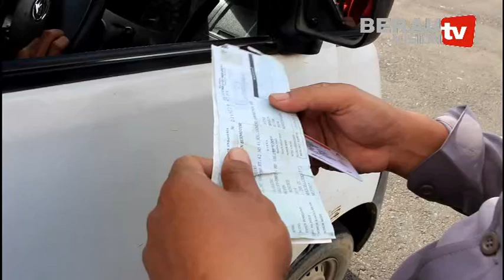BAPENDA PROVINSI KALTIM, UPTB BERAU RAZIA PAJAK KENDARAAN BERMOTOR